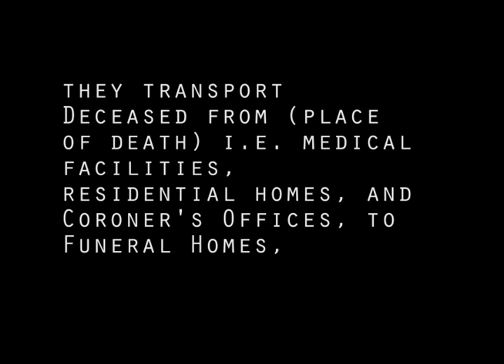DeadWeight Spec Pilot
Shot by Jay Crenshaw Films